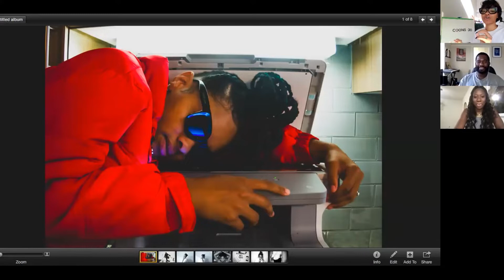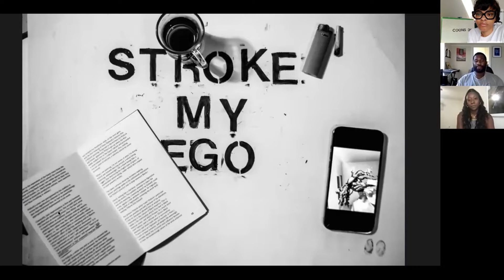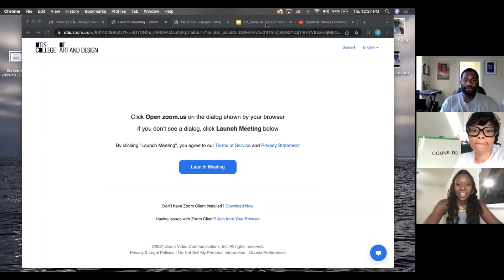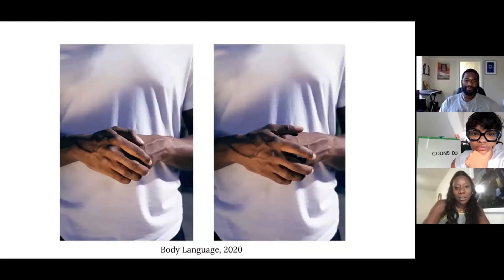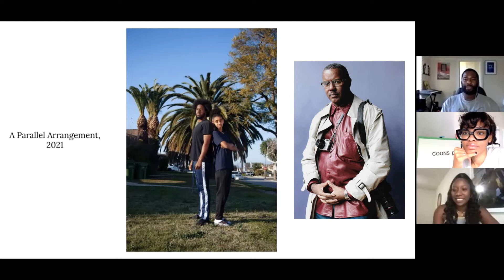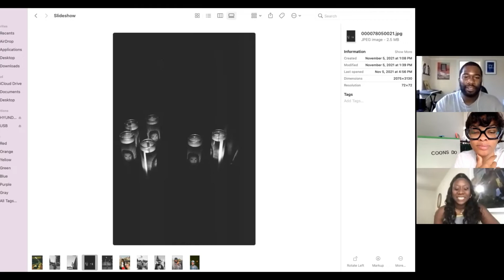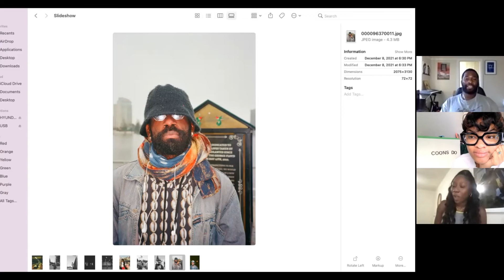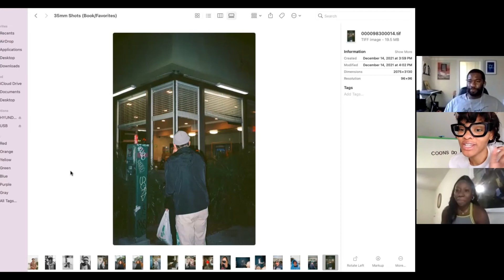BRIA GOODALL & TRAE CASEY: EXPLORING PHOTOGRAPHIC PROGRESSION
Exploring Photographic Progression and Current Ideas in conversation with Bria Goodall and Trae Casey

Social Media | Instagram | @sunimullen

Join the Suni Mullen Studio Residency

12 Residents - July 7, 2021
94 Residents - December 7, 2021

Residency Kit | iPhone 12 Pro Max | MacBook Pro | UBeesize 51" Extendable Tripod Stand